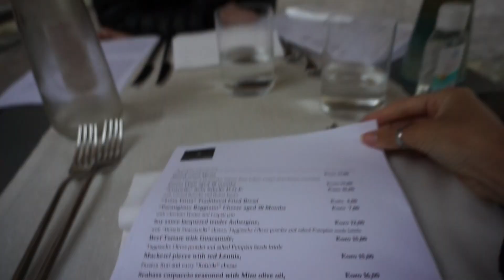The BEST Italian Dinner! - Parma, ITALY VLOG - shopping, Zara haul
We had a 4 course meal in Italy! Let's be real, almost every meal has four courses but this one stood out like no other. UNREAL. We dined at Ristorante Angiol d'Or in Parma, Italy. It had a 4.6/5 star rating and we understand why. WOULD DEF RECOMMEND: Parmigiano-Reggiano appetizer, gnocchi, duck, roasted potatoes (honestly thought about ordering a side of them, but we were already so full.) Everything was so delicious though. Happy bellies. Also - thought I would throw in a shopping haul at the end because my friends always ask me for one when I go shopping and I hope I'm making some friends on here :)

If you want to see more day to day content, follow me on: